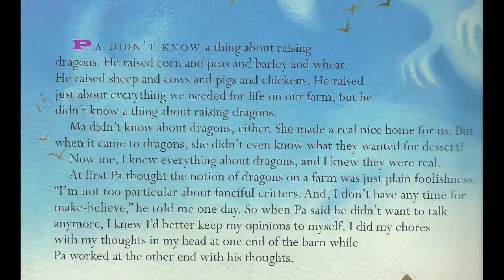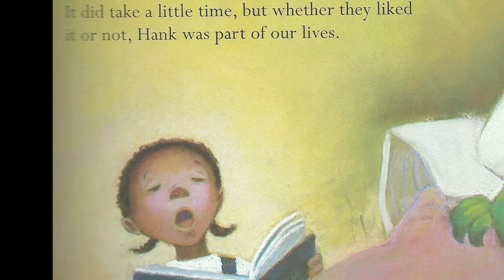Multicultural Book Pitch Project: Raising Dragons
This Book Pitch is for San Diego State University 2013
TE 930:  Teaching Reading and Language Arts in Elementary Schools
Instructor: Dr. Virginia Loh-Hagan
Raising Dragons
Author Jerdine Nolen
Illustrated Elise Primavera
Publisher: HMH Books for Young Readers (September 1, 2002)
To order this book:

Created by Steve Steinmetz
Illustrations by Elise Primavera
Music: Mozart- Violin Concerto No. 3 in G major, K. 216: Adagio